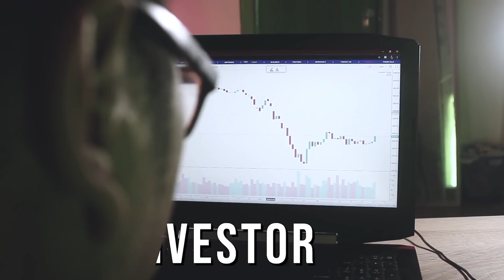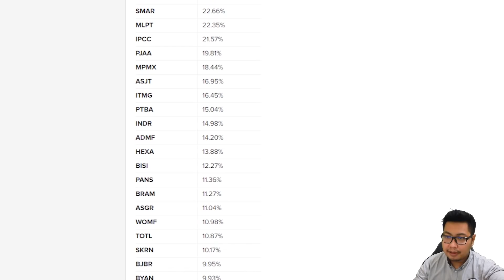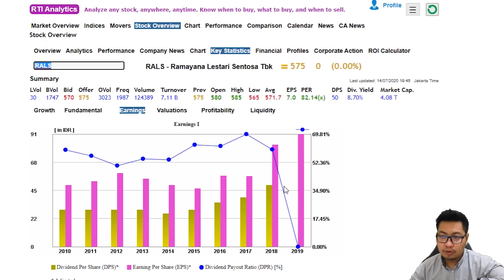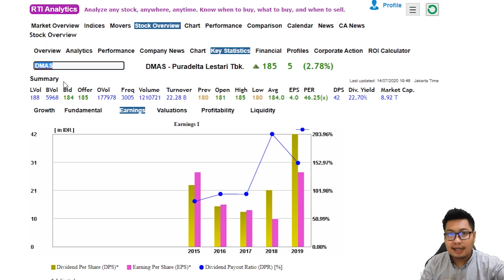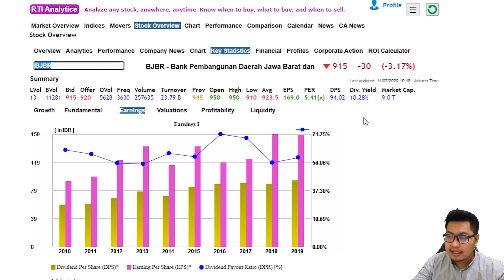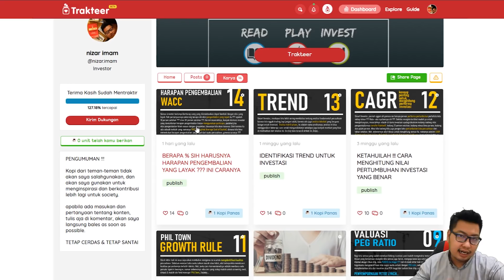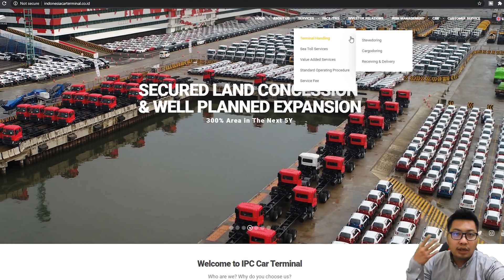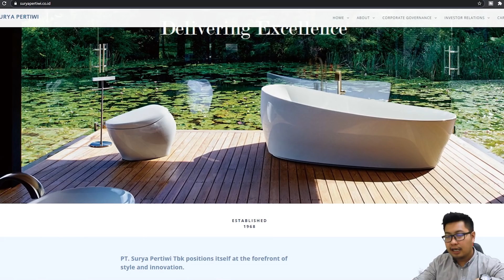INDEKS SAHAM HIGH DIVIDEN 2020 TERBAIK VERSI "NIZAR IMAM"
saham dengan kinerja terbaik Disclaimer ANALISA INI BUKAN BENTUK AJAKAN ATAU HIMBAUAN, SEGALA RESIKO DITANGGUNG SENDIRI OLEH MASING-MASING INVESTOR

Song: Energetic Rock Background (Music Today 80)
Composed & Produced by: Anwar Amr